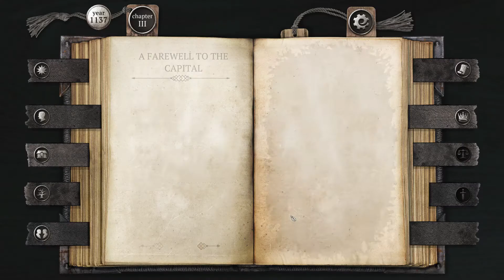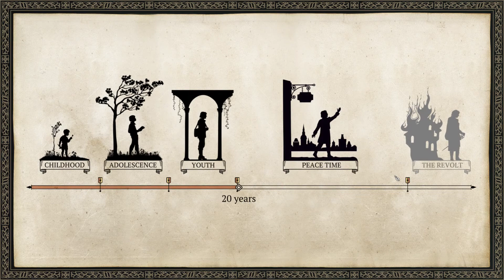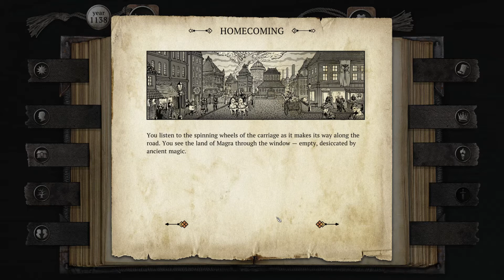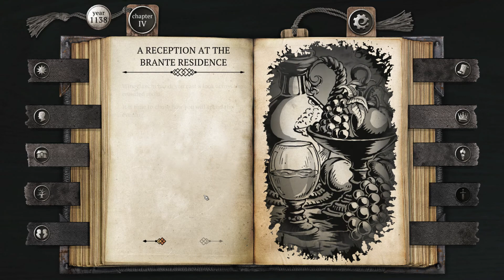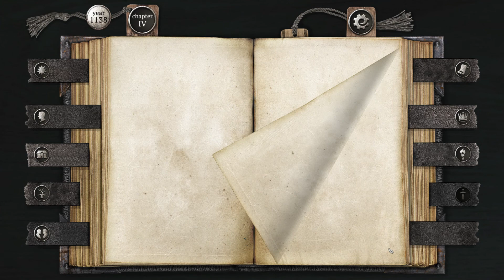Life and Suffering of Sir Brante #14 Wieder zuhause [Deutsch/Blind]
Es wird die Lebensgeschichte von Sir Brante durch unsere Entscheidungen beeinflusst. Fügen wir uns unserem Schicksal oder versuchen wir unseren eigenen Weg zu gehen, in einer mittelalterlichen Klassengesellschaft, die keine Fehler verzeiht.
Bildschirmtexte: Englisch (von mir ins Deutsche übersetzt)
Platform: PC (101XP.com, Steam, Epic Games Store, GOG.com and Humble)
Auf Steam gibt es eine kostenlose Demo der ersten beiden Kapitel.